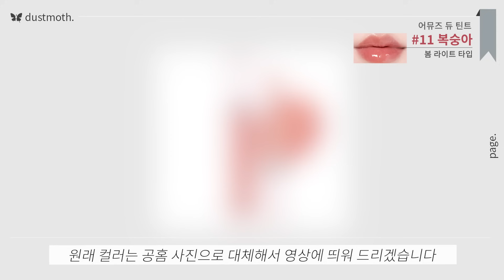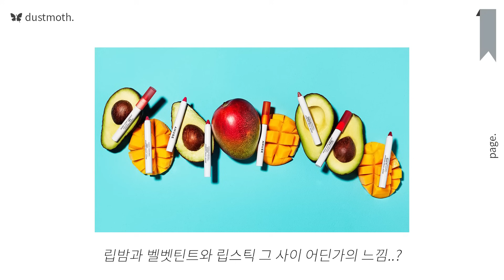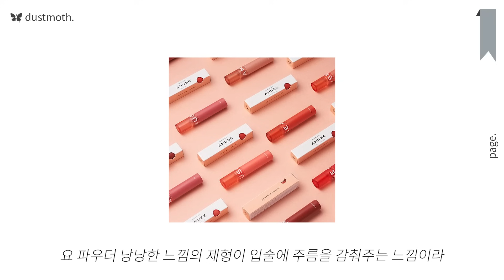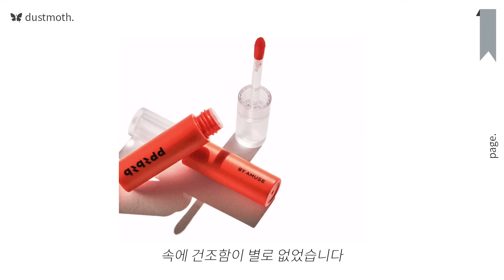어뮤즈 듀 벨벳, 듀 틴트 전색상 + 립밤펜슬,크림매트 퍼스널컬러 분석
포토그래퍼이자 퍼스널컬러 컨설턴트로 활동하고 있는 먼지나방​​​​​​​​ 입니다!
스토그래피​​​​​​​​ 에서 기획하고 제작하는 쉽고 즐거운 갓뷰티​​​​​​​​

오늘은!!! 어뮤즈 듀 벨벳, 듀 틴트 라인 전색상 퍼스널컬러 분석편을 들고 왔습니닷!ㅋㅋㅋㅋㅋ 그럼 오늘도 즐겁게 영상 시청해주세요~!^^

다음 영상은 〈착붙립 찾기 2탄〉에 대한 영상 입니다 :D

퍼스널컬러 계절별 분류를 원하는 브랜드와 제품 라인을 덧글에 남겨주시면 추후 콘텐츠 제작에 참고하도록 할게요!^^